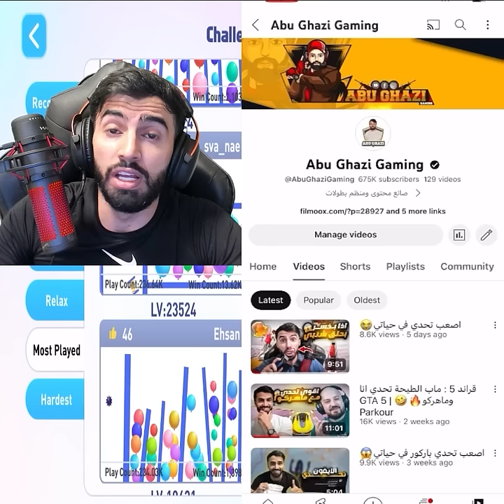لعبه فعليا ترفع الضغط🤬🤬